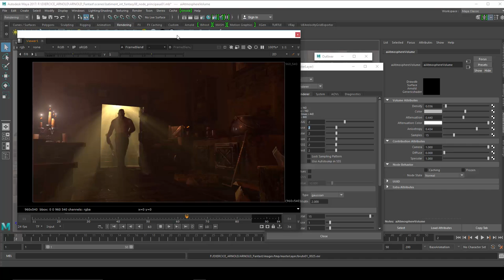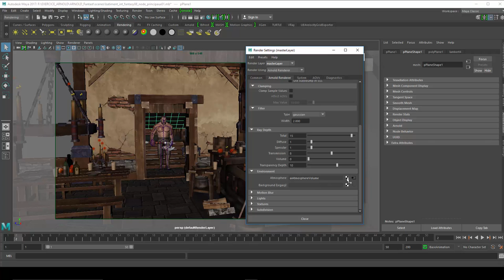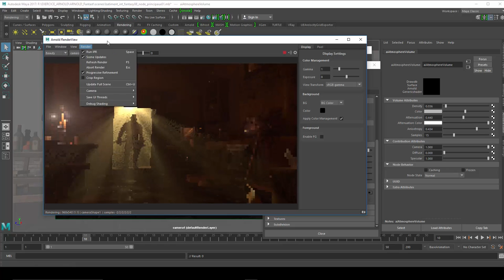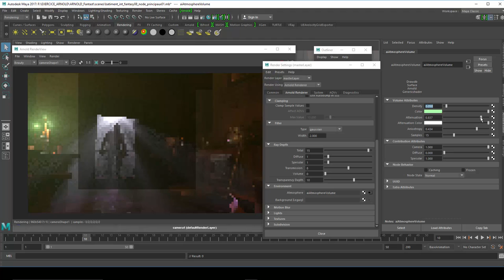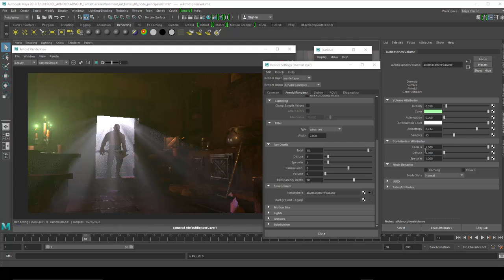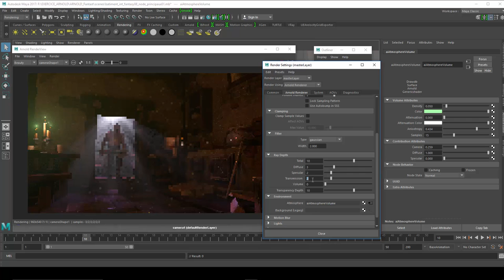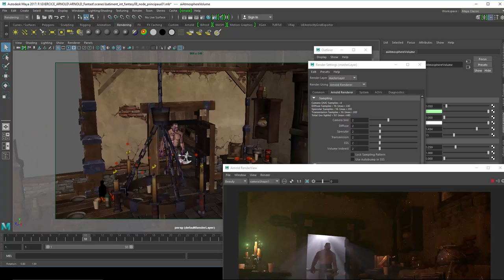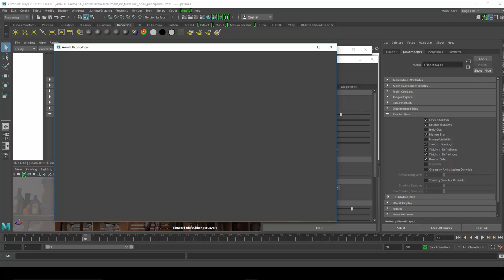Tuto du Jeudi : Arnold / Maya - Atmosphere Volume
Dans ce tuto, nous allons regarder un effet visuel simple à mettre en place dans Maya 2017 et Arnold : un effet atmosphérique pour produire des lumières volumétriques.